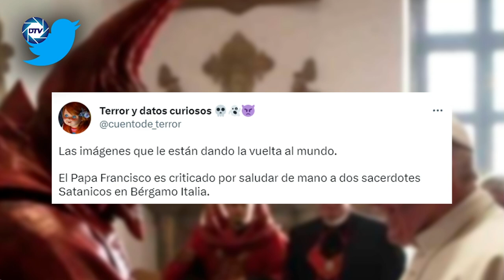💥¡TERRORÍFICO!💥 El Papa Francisco es criticado por saludar a 2 SACERDOTES SATÁNICOS